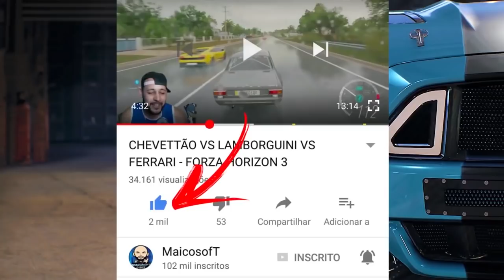QUEM VAI GANHAR UM V12 MONZA OU CHEVETTE?? - CAR MECHANIC SIMULATOR 2018 2021